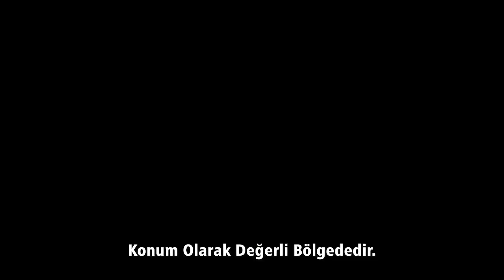İzmir Kemalpaşa Soğukpınar Satılık Bahçe 12.208 m2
* Bahçe Soğukpınar Mahallesinde Bulunmaktadır.

* Doğa ve Göl Manzarasına Sahiptir.

* Çam Ormanları Arasında Doğa Yürüyüşleri Yapılabilecek Bir Konumdadır.

*Bulunduğu Konum İtibariyle Değerli Bir Bölgededir.

*İçerisinde Birçok Yetişkin Zeytin Ağacı ve Çeşitli Meyve Ağacı Bulunmaktadır.

* Etrafında Birçok Komşusu Mevcuttur.

* Torbalı Yoluna 2 Km.

* Binali Yıldırım Millet Bahçesi 3,5 Km.

* Özdeşkent Villaları 2,5 Km Mesafede.

* BW730 Plus Villaları  2,5 Km Mesafede.

* Kemalpaşa'ya 1 Km Mesafede.

* Ankara Asfaltına 6 Km Mesafede.

* İstanbul - İzmir Otobanına 3.5 Km.

* Detaylı Bilgi ve Randevu Almak İçin İletişime Geçebilirsiniz.

İsrafil ATAŞ
☎️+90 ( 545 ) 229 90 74
🏢📍İZMİR KENT GAYRİMENKUL